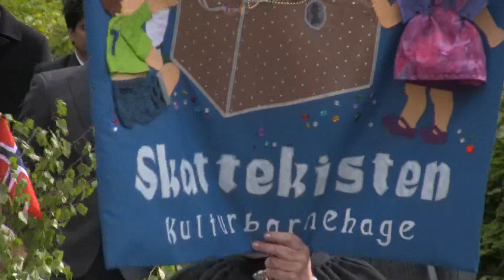Dalane Tidende - 17 mai 2009 - Barnetog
Barnetog